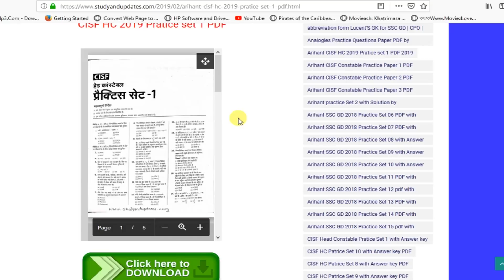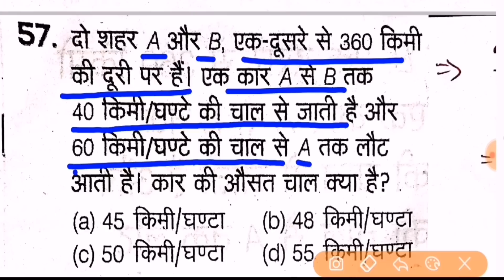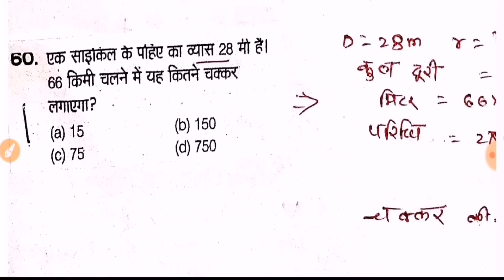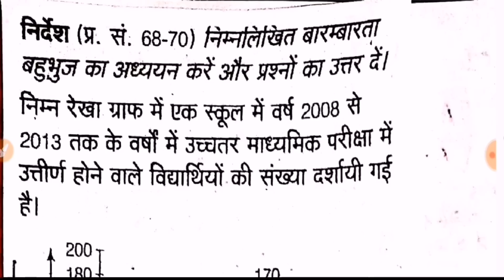CISF Head Constable math practice questions paper set-1 ,Arihant book by Studyandupdates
Download our  Android AAP

SSC GD Group

1. GA ( general Awareness)
2. Mathematics
3. Reasoning
4. English
5. Computer (web technology & All )